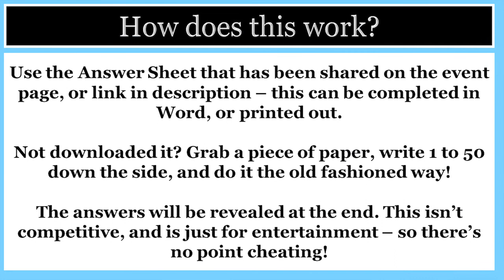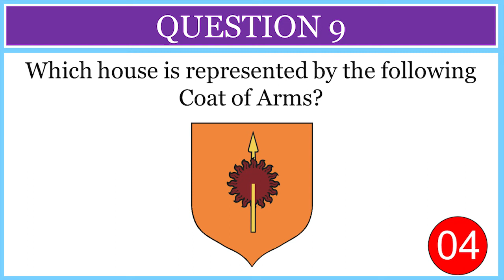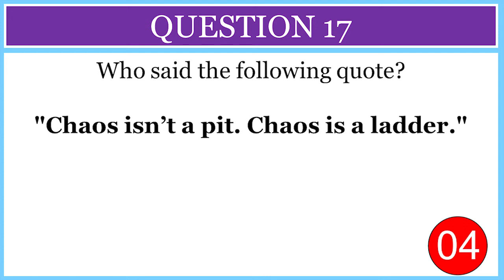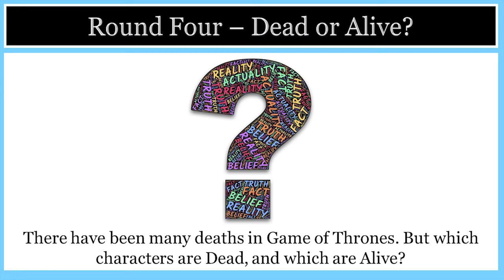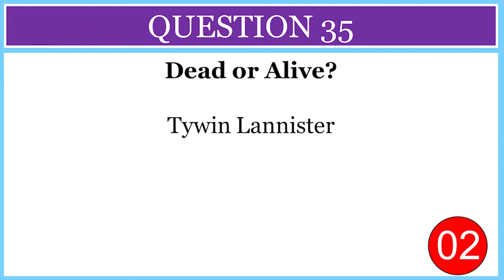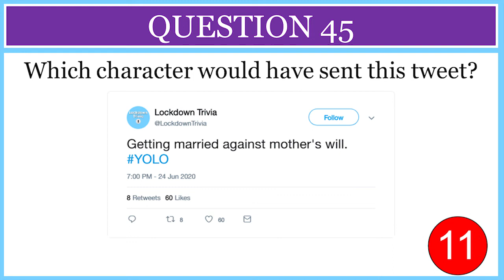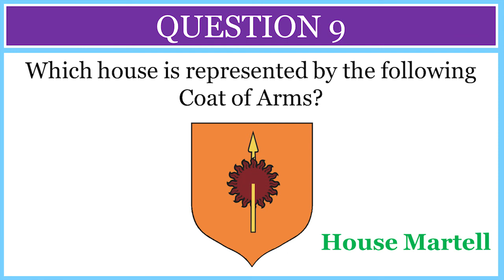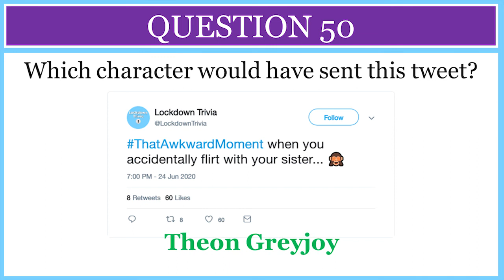Game of Thrones Quiz - Virtual Pub Quiz - Lockdown Trivia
PLEASE consider donating to Age UK's Coronavirus appeal to help them support the elderly during this crisis

 You will need a device to stream our YouTube Live Quiz for definite!

 📝 ANSWER SHEET 📝
 You will need to DOWNLOAD an answer sheet that you can complete with your team. This can be filled out on any device with Microsoft Word installed, or simply printed and completed. Alternatively, find any bit of paper and number the lines 1-50, and answer away yourself!

~~ Music Attribution ~~

Some of the music during the quiz requires attribution. These are as follows:

43:44 - 47:44
47:44 - 52:05
52:05 - 55:04
55:04 - 01:00:12
01:00:12 - 01:07:30
01:07:30 - 01:07:52